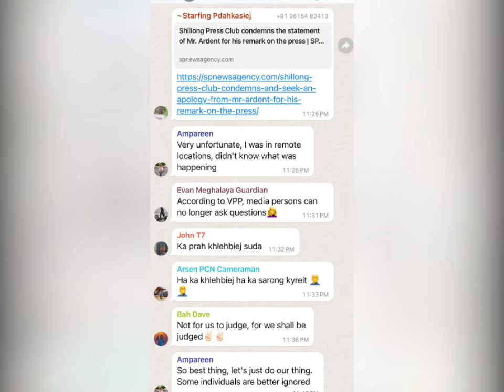Paw ka Kyrteng ka Kong Ampareen ha ka Group ki Nongthoh Khubor,Lyngngoh ngaiñ u Paidbah.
Mih ka kam Sop sop ki nongthoh khubor  katba ki dang ia Chat hapoh  Whatapp group,Hakane ka Group lah iohi ruh ia ka kyrteng ka kong Ampareen.
Kumno ka don ha Ka group ki nongthoh khubor.
Kane ka pynpaw shisha ba don ki khubor kiba ngim lah ban shaniah kumba ong U Bah Ardent.